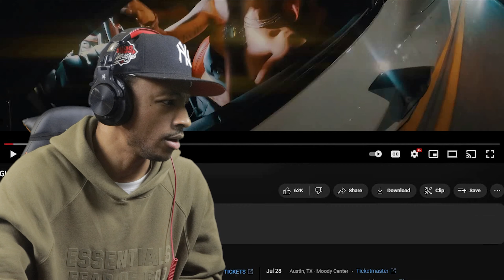GloRilla – Put It On Da Floor (GloMix) Reaction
GloRilla – Put It On Da Floor GloMix Reaction video!